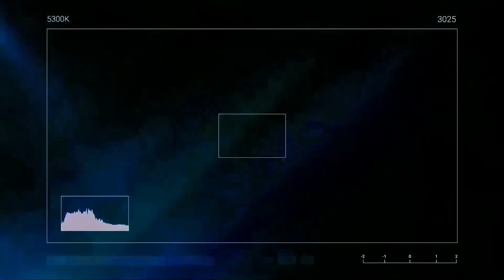MONSTER FISH FEEDING!! DID THE ARAPAIMA SWALLOW A 12" TILAPIA WHOLE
Today we treated our arapaima to a nice meal, Arapaima, Redtail catfish and Nurse shark ate like a champ

Current stock list of fish for sale, plus incoming stock

Learn more about Stingray Biology